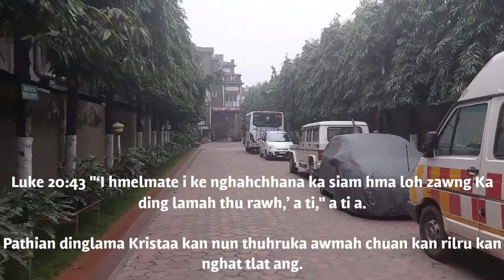One minute morning devotion with Benjamin Lalramchuana; January 10, 2024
Lalpan malsawm che rawh se..